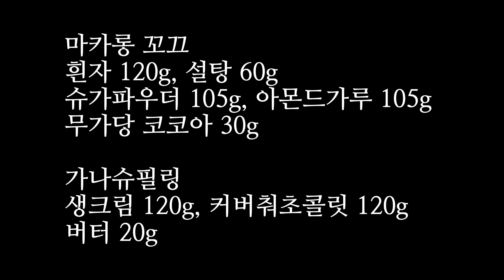초코마카롱 꼬끄 만들기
자막으로 작업해서 동영상을 올리려니 설명이 여러가지로 생략되는 경우가 생겨서
녹음을 같이 해서 올렸는데 어떨까 모르겄네요.
조회수 100도 안나오는데 이런 고민이 과연 의미가 있나 모르겠으나
그 소수의 누군가에게 조금이나마 도움이 되길 바라며 ^^

마카롱 꼬끄는 기본적인 레시피로 시도를 해보고
배합을 조금씩 바꿔보세요.

제가 주로 만드는 레시피는 다음과 같습니다.

마카롱꼬끄
흰자 120g, 설탕 60g, 슈가파우더 105g, 아몬드가루 105g
무가당 코코아 30g

가나슈 필링은
생크림 120g, 다크커버춰 초콜릿 120g,
버터 20g

글이 좀 길지만 꼼꼼하게 읽어보고, 실패를 줄이는데 집중을 해주세요.
아몬드가루에 전분이 들어갔냐, 아니냐
전혀 중요하지 않습니다.
안정성면에서는 전분이나 밀가루가 들어간 게 훨씬 더 낫죠.

배합에서 아몬드가루 비율이 높으면 뻥카가 줄어듭니다.
설탕이나 슈가파우더 비율이 높아지면? 윤기는 자르르 흐르지만 잘못하면
부풀어올라 뻥카가 생기죠.
그래서 그 비율을 자기가 만드는 방법에 따라 조금씩 조절하시면 됩니다.

특히 마카롱에서 설탕의 역할은
다른 과자들과 달리 건조가 이루어지는데 이때 과자 겉면을 굳히면서
오븐안에 들어가서 이산화탄소가 발생하여 과자 윗면이 터지지 않고
아래로 빠져나오게 만드는 역할을 합니다.
그게 바로 삐에죠.

그래서 윗면에 크랙이 생겼다면 레시피 배합에 문제가 없는 경우
십중팔구 건조가 제대로 이루어지지 않은 경우입니다.
ㅈㅈㅈㅈㅈㅈ
물론 머랭을 개똥같이 만들었는데 왜 이러냐 하는 경우도 생기겠지만
기본적으로 머랭을 만들 줄 안다는 전제하의 설명입니다.

가나슈는 초콜릿을 녹여야 하기 때문에 냄비에다 생크림+다크커버춰 넣고
약불에서 그냥 녹여도 돼요.
그리고 온도를 30도 체온 정도로 떨어트린 후에
버터를 넣어 윤기를 더하고
냉장상태로 넣었을 때 굳게 만드는 역할로 넣습니다.
안넣어도 되는데 넣는 게 더 맛있죠.

카카오닙스는 꼬끄 위에 장식으로 올렸는데, 없으면 과감하게 빼고 만드세요.
들어가면 맛이 더 조화롭긴 합니다만
모든 재료를 갖추고 베이킹 하려고 하면
이미 준비단계에서 좌절이 되니까
없어도 그냥 하세요.

날이 슬슬 더워지네요.
장마철 시작되면 마카롱 건조가 힘들어서 더더욱 만들기 힘든 계절이 옵니다.
그 전에 한 번 시험삼아 만들어보셔서 성공하시길 바래요.

그럼 저는 또 다음에 ^^